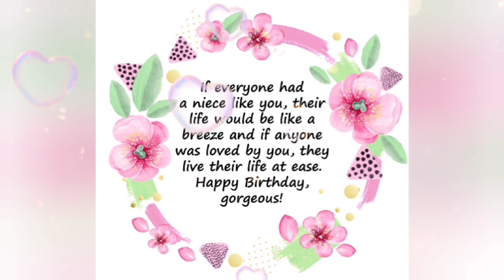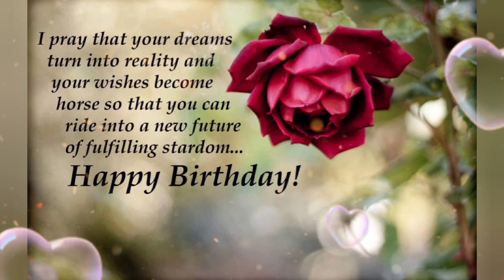Happy Birthday My Dear Niece🎂| Birthday Wishes for Niece❤️| Birthday Greetings🎈| Nobel English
Welcome to my YouTube channel 'Nobel English' .In this video you will find the best happy birthday wishes for your niece.You will learn the best way to wish your niece on birthday.🎂
Be happy today and everyday! Happy Birthday.🎈
Happy birthday my niece! May all your dreams come true!
Happy birthday my niece!I hope everyday of your life be filled with happiness and joy.😊May you be happy forever! Happy birthday.🎉
Happy birthday my niece who is a special person to me , she deserves a heartwarming birthday 🎈 messages and greetings on her birthday.🎂 This short video contains heartfelt ❤️ birthday messages for her, who deserves to be loved and appreciated.She holds a special place in our lives.It is on her birthday 🎈 that we have an opportunity to share our feelings of love 💕 and respect with her.